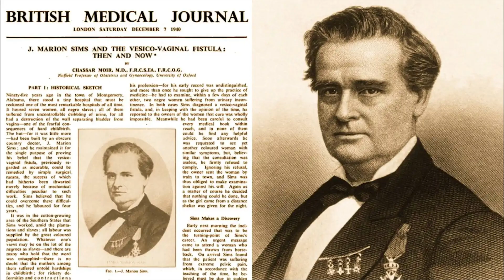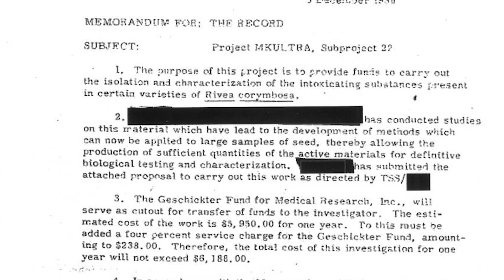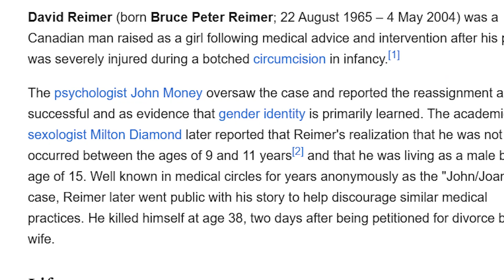9 Most Evil Scientists of History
The dark side of science by exploring the lives of the 9 most evil scientists in history. These individuals, driven by twisted curiosity or ruthless ambition, conducted experiments that defied ethical boundaries and caused unimaginable suffering.